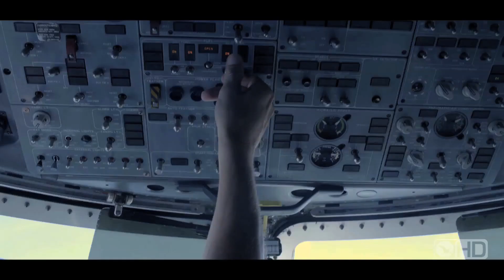Un Café Avec.... - La Saison3 arrive N°3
Un Café Avec. la Saison3 arrive. n°3 annonce de la date de diffusion de la Saison3 pour Octobre. série télévisée sénégalaise. Produite par Cheikh Yerim Seck, une idée originale de Boubacar Diallo et un scénario de Samba Diaw. Un film Réalisé au Senegal par Gelongal -

GELONGAL est un collectif Sénégalais évoluant dans l'image, la musique, production et realisation de video clips, production de courts et Longs mettrage, peinture, photographie et infographie.